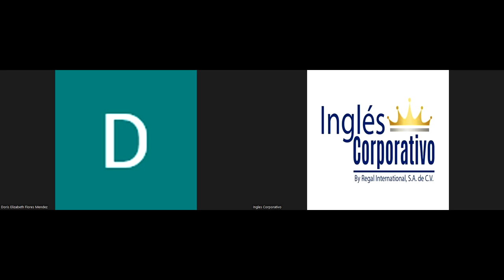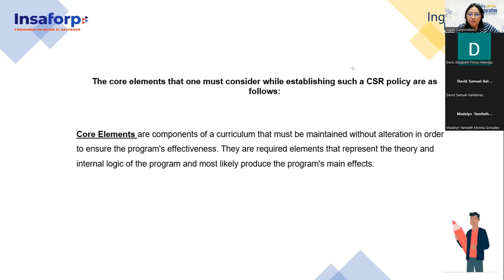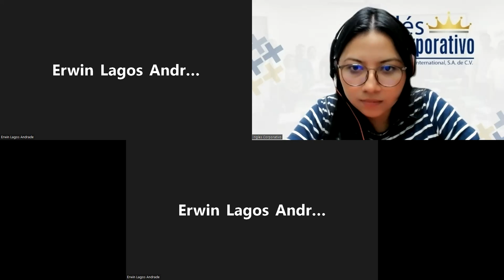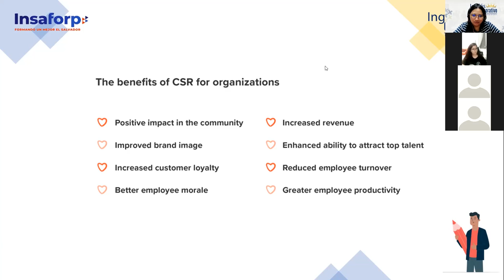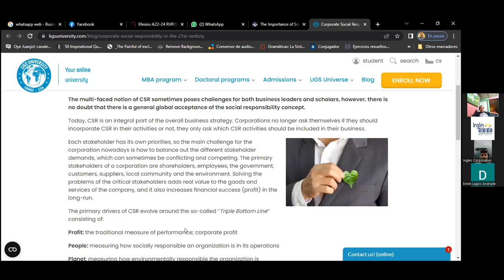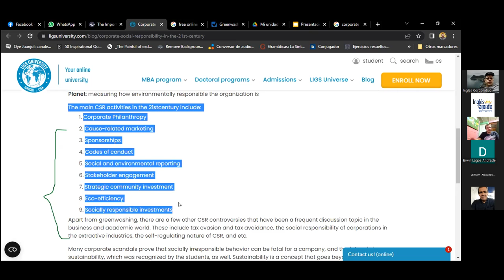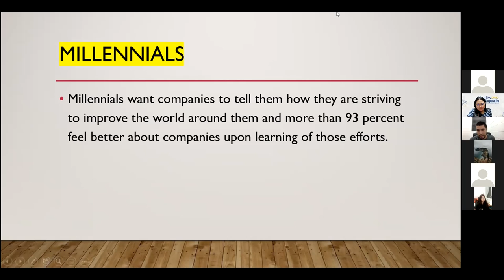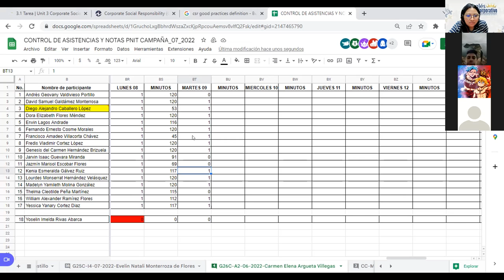Inglés Corporativo-09-08-2022-Videoconferencia #21 Core elements and sketch a proposal of CSR